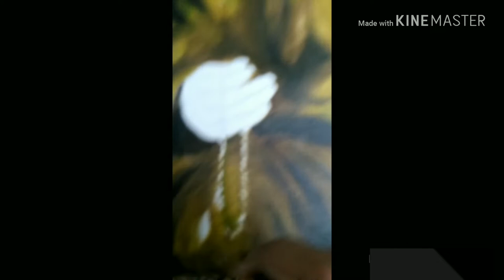Oil painting time-lapse | dervish | reposted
Sufi2
Oil on canvas
16x20 FB Profile: